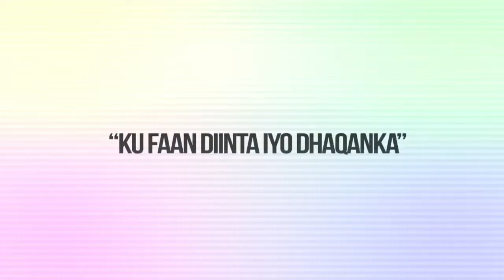Qiimaha wax isu hadiyaynta!!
Mucjisaadkii Nabiga Sallahu calayhi wasallam waxaa ka mid ahaa is jeclaysiinta dadka. Rasuulka Sallahu calayhi wasallam wuxuu nagu hanuunyay inaan wax isu hadiyayno.